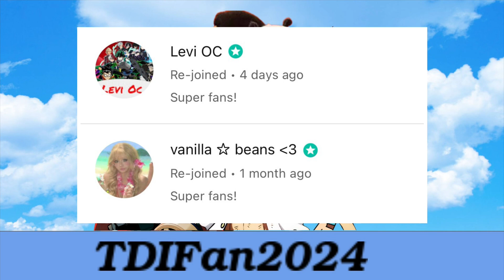Total Drama Murders 3 Cast Introduction + Plans (1/2)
In this video, I will be showcasing the cast for season 3 of TDM. As well as who will be voicing these characters!

Special shout out to these wonderful people for helping me out with the voice acting!

Once the premiere ends. For anyone that would like to voice act as one of the remaining characters (or a guest appearance from characters in past seasons), there are 3 options you can decide on which one you’d like to take in order to participate.

OPTION 1: You can join the TDM discord server, that’s where I can send you your lines for whenever your character has any. As well as updates and deadlines for when to send your lines.

OPTION 2: If you aren’t willing to get discord, then you can also send me your lines through email. If you’d like to participate, send a message to this email - . That’s where you can send your lines and where I’ll be giving you updates and deadlines.

OPTION 3: Another way is to do it through YouTube. You can make an unlisted video and send me the link. Once I comment on that video, that’s when you can delete the link so that nobody else will have access. I’ll be sending you lines through that video, and you can send me them through that video as well (by making a video of your voice acting and listing it as unlisted. Then send a link to the comment section of the original unlisted video). This method is probably the most complicated one but I’ll be there to help you go through it if you choose to do this option.

The deadline to sign up as one of these characters will be on Sunday, August 4th. So try to sign up by then if you want to, since there are only 5 characters left for the main cast, the spots will fill up fast.